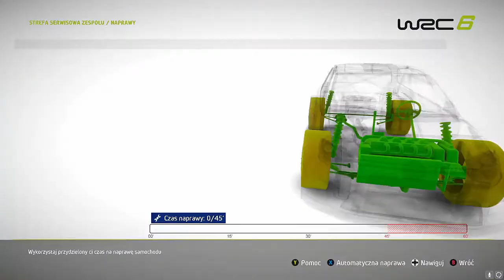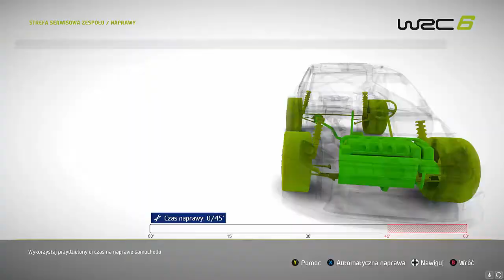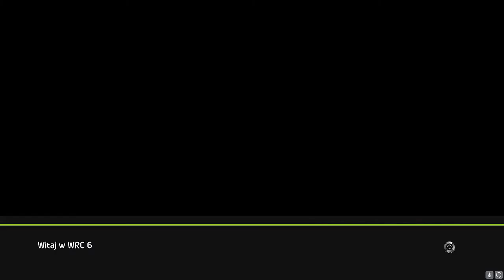WRC 6 (PL) #18 - Kariera [Rajd Monte Carlo Nowy Sezon WRC] [PC]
Kolejna odsłona oficjalnej serii wyścigowej Samochodowych Mistrzostw Świata WRC. W porównaniu do wydanej rok wcześniej poprzedniczki, gra odznacza się dłuższymi odcinkami specjalnymi oraz węższymi i bardziej wyboistymi trasami. Twórcy wprowadzili też szereg poprawek na gruncie mechaniki oraz oprawy wizualnej, aby jeszcze bardziej urealnić wrażenia, płynące z rajdów samochodowych.